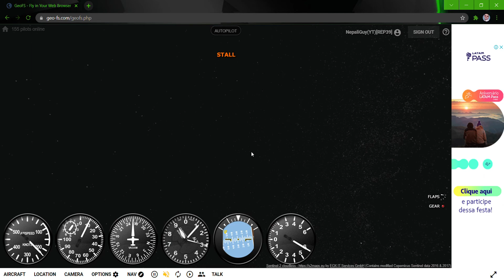GeoFS glitch and trick you should know!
A great thanks to Aviation of Nepal for this Glitch and Trick.